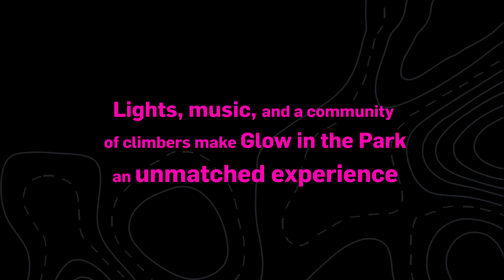Glow In The Park - The Adventure Park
It's time to GLOW! Enjoy a magical experience climbing through the trees – literally aglow – with colored lights, laser lights, music, and more.

It’s our most popular event!